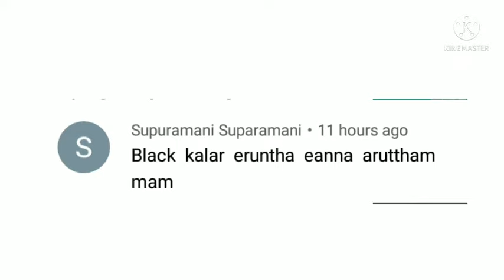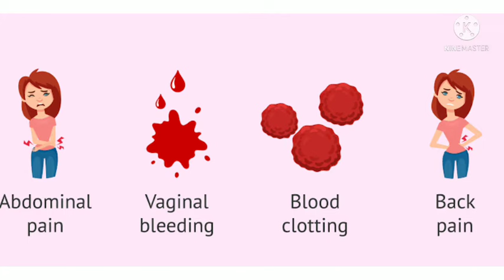கருப்பு நிறத்தில் implantation Bleeding வந்தால் என்ன அர்த்தம்?? |pregnancy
Don't forget
Comments

கமெண்ட் பண்ணவும்